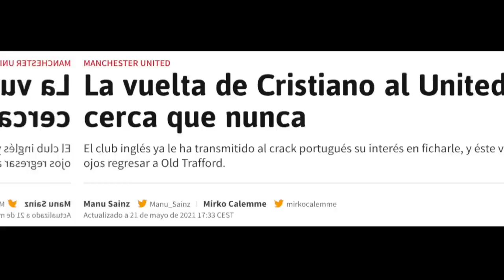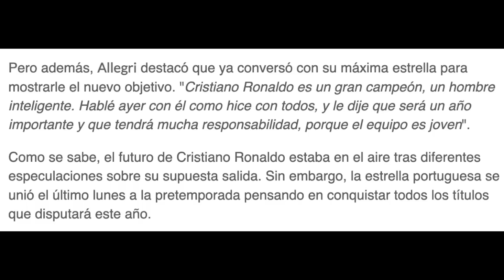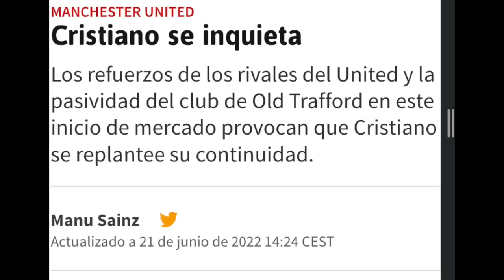ÚLTIMA HORA CRISTIANO RONALDO NO CONFÍA EN EL MANCHESTER UNITED / CR7 SE VA MANU SAINZ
ÚLTIMA HORA CRISTIANO RONALDO NO CONFÍA EN EL MANCHESTER UNITED / CR7 SE VA SU AMIGO MANU SAINZ ABRE PUERTAS A LA POSIBILIDAD, BAYERN MUNICH Y CHELSEA SON LAS MEJORES OPCIONES